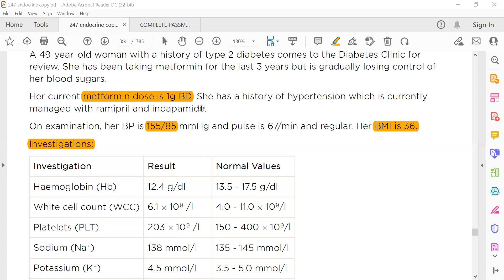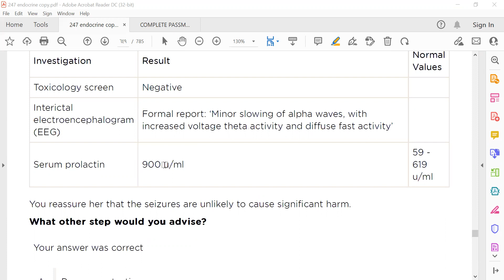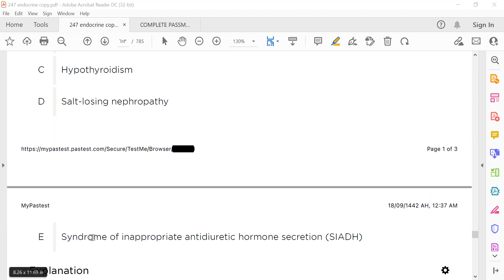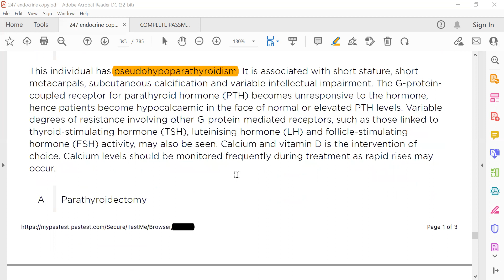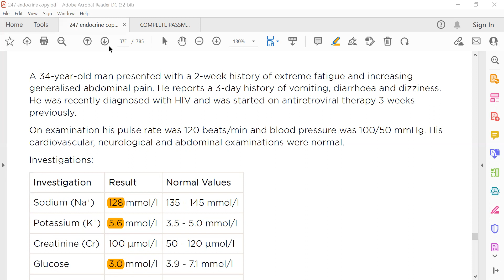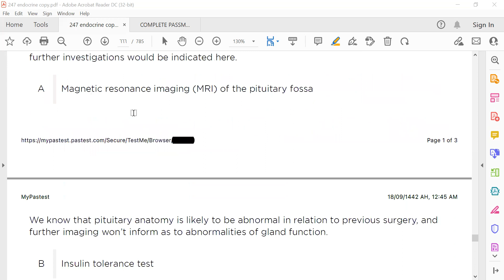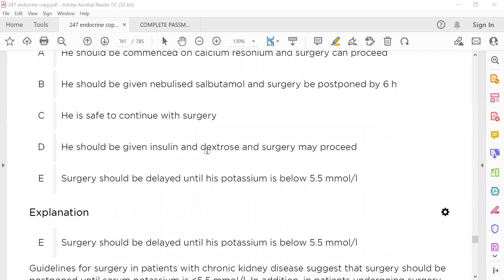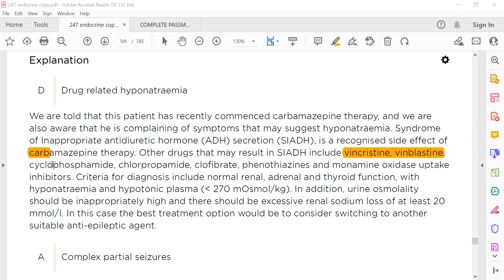MRCP PART TWO PASTEST 2020 ENDOCRINOLOGY 21